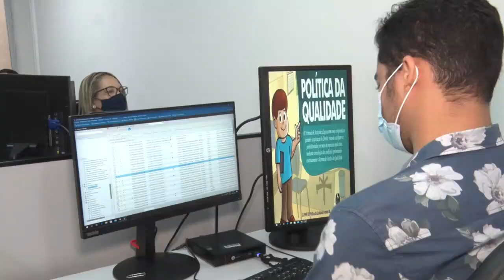Secretaria de Processamento Unificado realizou mais de 760 mil atos cartorários em 2021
Setor já auxilia 51 unidades judiciárias da capital e do interior do estado